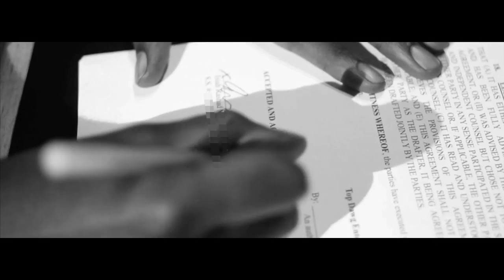TDE Presents Isaiah Rashad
Following his debut TDE visual for "Shot You Down" - Top Dawg Entertainment releases a clip of Isaiah Rashad's signing to the label. Be on the lookout for his upcoming project.